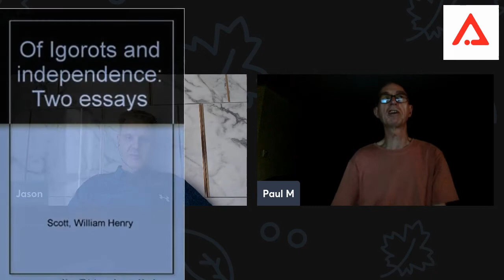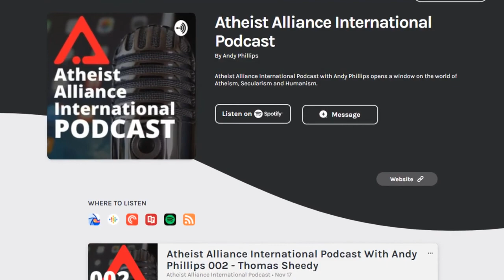AAI podcast with Australian atheist/activist, Paul McMahon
This week we chat with veteran atheist advocate, Paul McMahon, about secular issues in Australia; and his journey to freethought.